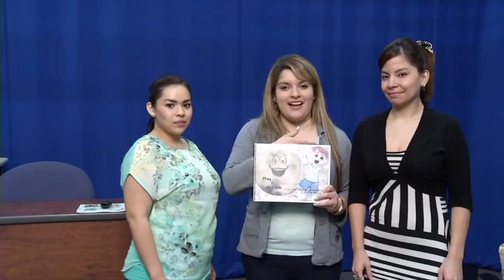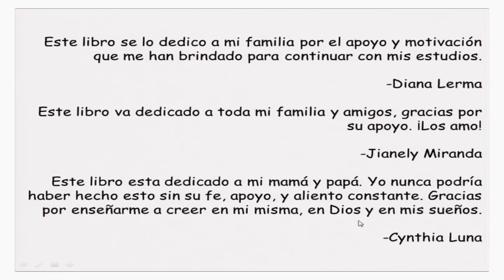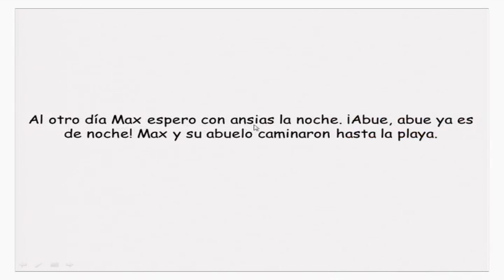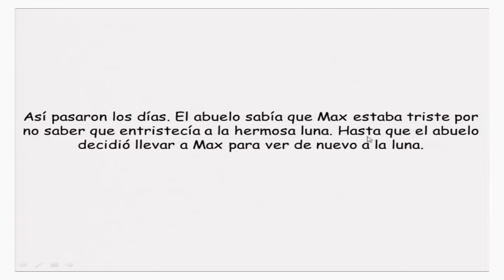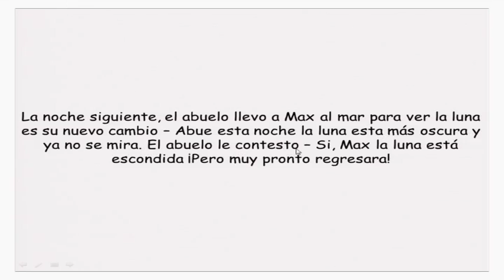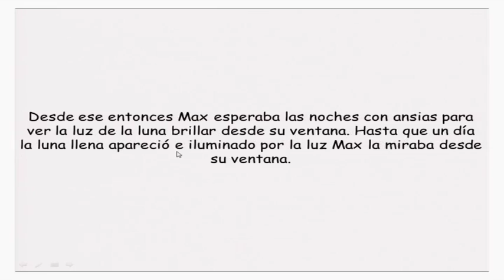Max y la Luna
UHD Department of Urban Education;
Escrito: Jianely Miranda, Cynthia Luna, and Diana Lerma; Illustrado: Jianely Miranda